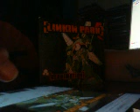Reainmation Album Review